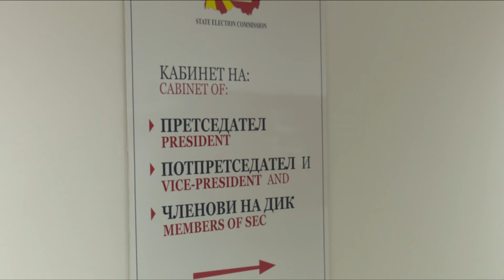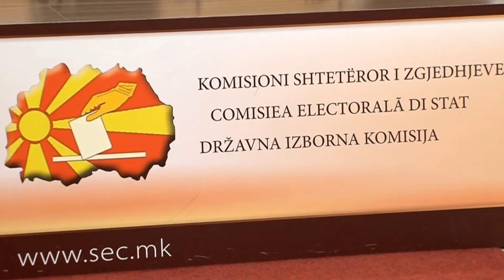Shumë pak mundësi për deputet diaspore